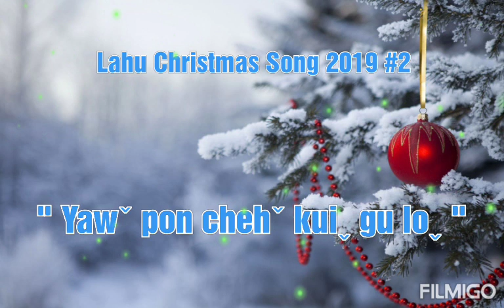Lahu Christmas Song #2 : Yaw Pon Cheh Kui Gu Lo